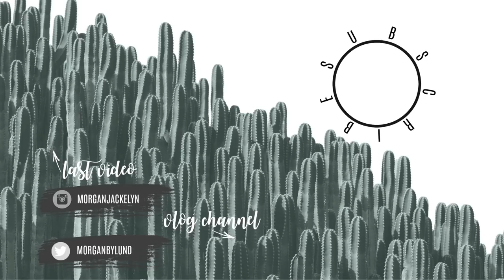40 WEEK BUMPDATE | CANCELLED INDUCTION | FELL ON MY BELLY?! | LABOR SYMPTOMS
Hey guys!! Welcome to the bumpdate I didn't think we would make it to! 40 weeks pregnant and going strong! So many things happened this past week- but hoping for a safe and healthy delivery of baby boy.

Camera I use: